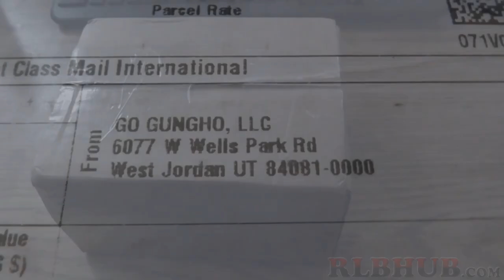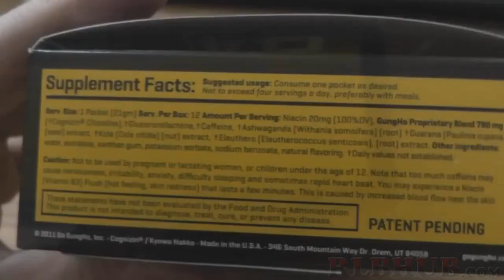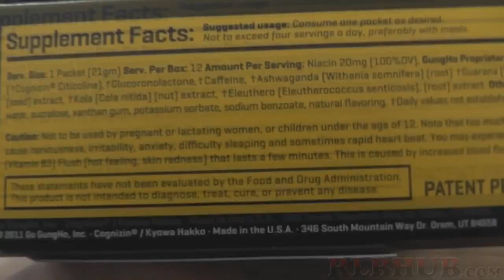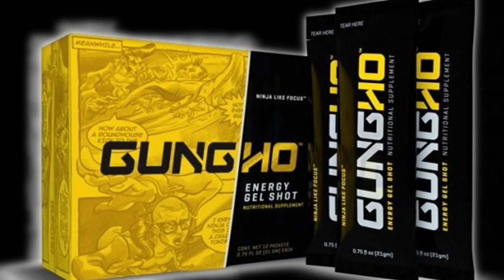( REMIX ) How To Be Ninja With Ninja Like Focus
OMG Best Stuff ever. No I am not being paid to do this video either so don't even go there frig sakes.

VlogginLife
1500 Fisher Street
P1B 2H0